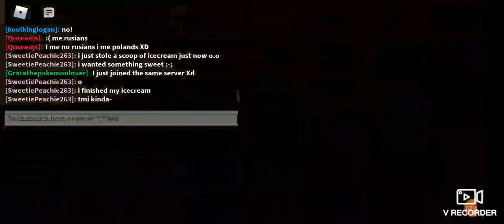Pokemon brick break part 6